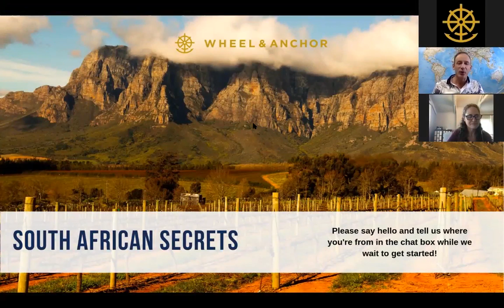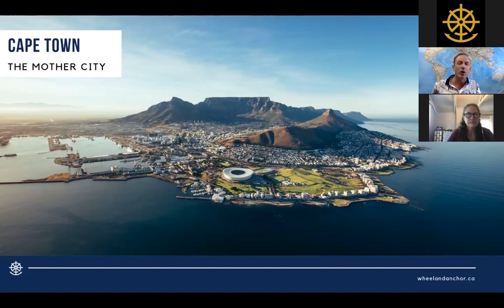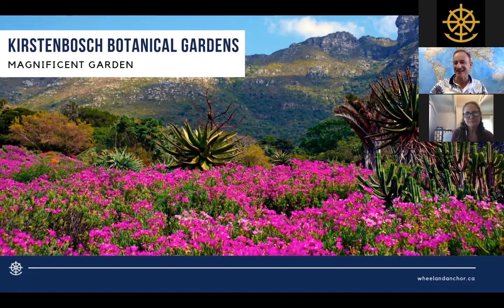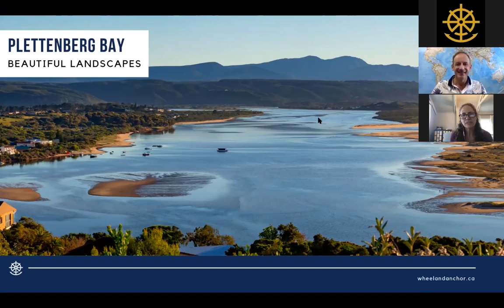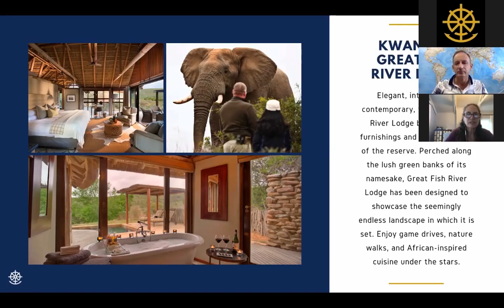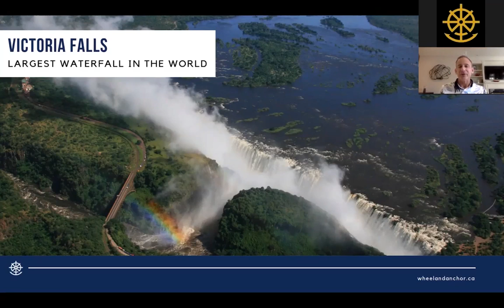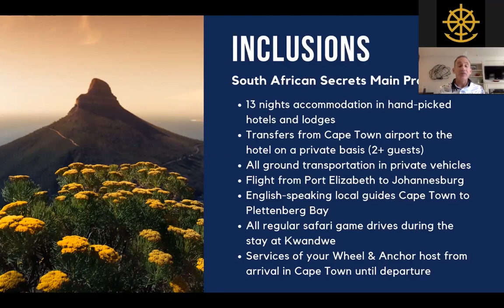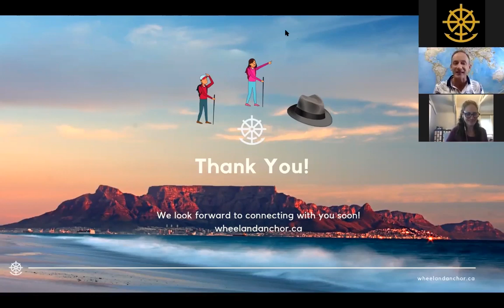Webinar Replay: South African Secrets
Gordon goes over the program structure and highlights for our trip to South Africa, with an extension to Zimbabwe to see Victoria Falls and Hwange National Park!